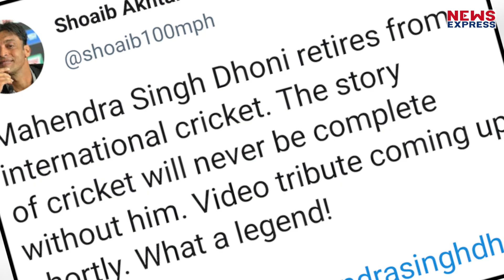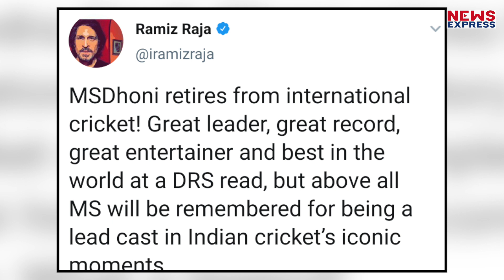Dhoni के Retirement पर जानिए Pak Cricketer Shoaib Akhtar, Shahid Afridi ने क्या कहा ?